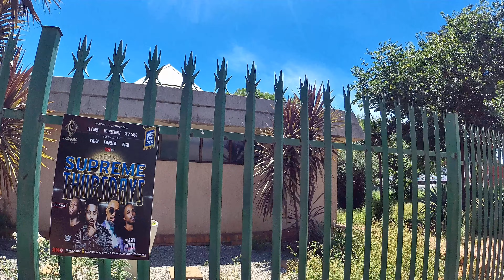A beautiful day in Johannesburg